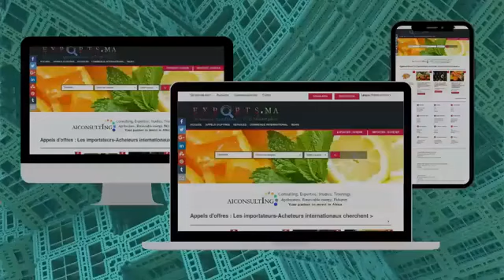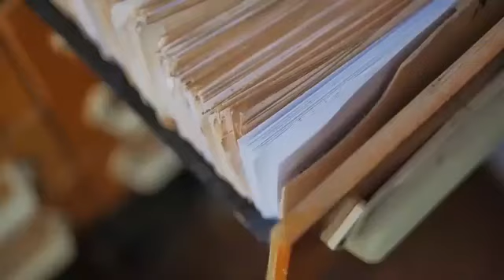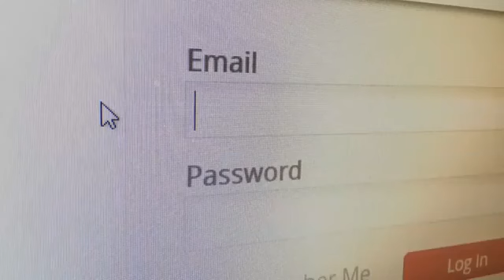Morocco's Agricultural Wealth